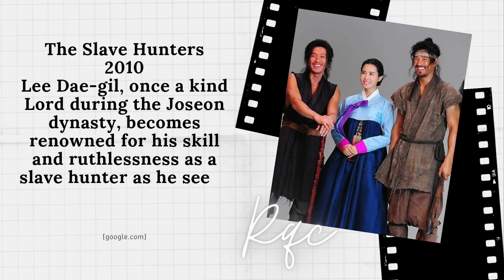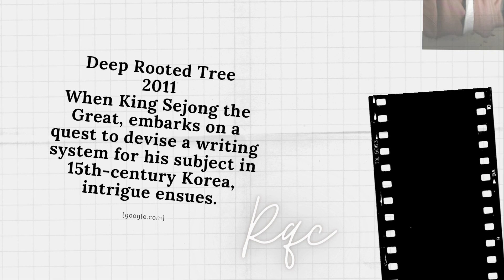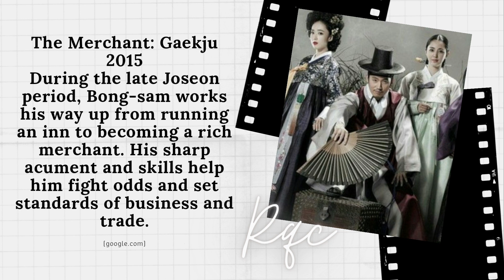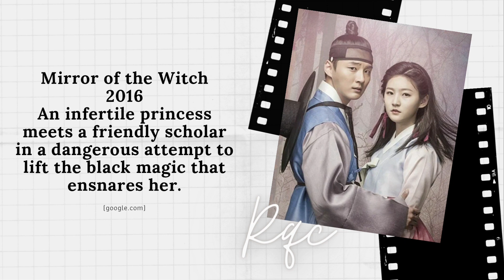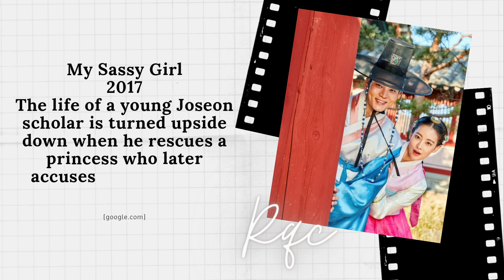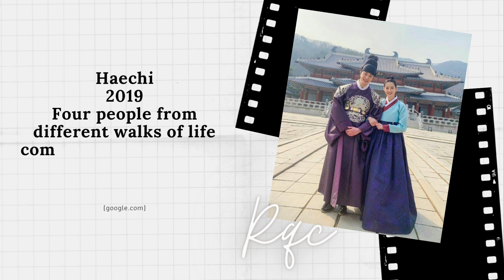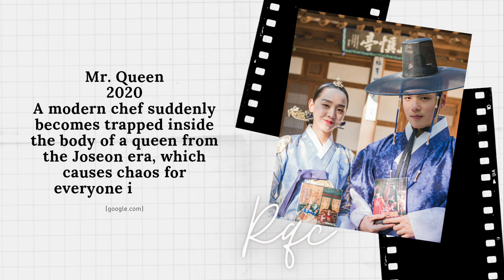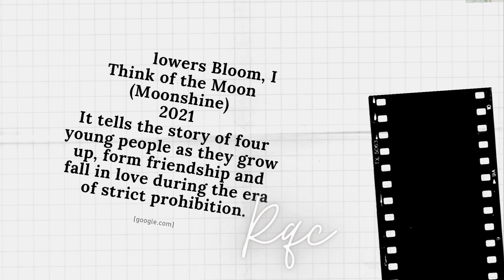52 HISTORICAL KOREAN DRAMAS | 2010-2021 | King | Queen | Crown Prince | Crown Princess | Updates 👇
0:11 Sungkyunkwan Scandal - 20 Episodes
0:24 The Slave Hunters - 24 Episodes
0:40 Dong Yi - 60 Episodes
0:50 The Princess' Man - 24 Episodes
1:02 Deep Rooted Tree - 24 Episodes
1:15 Faith - 24 Episodes
1:29 Bridal Mask - 28 Episodes
1:43 Moon Embracing the Sun - 20 Episodes
1:56 The Great Seer - 35 Episodes
2:08 Arang and the Magistrate - 20 Episodes
2:21 Jang Ok-jung Living by Love - 24 Episodes
2:34 Blooded Palace: The War of Flowers - 50 Episodes
2:47 Empress Ki - 51 Episodes
3:01 The King's Daughter, Soo Baek-hyang - 108 Episodes
3:13 Gunman in Joseon - 22 Episodes
3:27 Scholar Who Walks the Night - 20 Episodes
3:40 Six Flying Dragons - 50 Episodes
3:52 Shine or Go Crazy - 24 Episodes
4:06 The Merchant: Gaekju - 41 Episodes
4:19 Love in the Moonlight - 18 Episodes
4:32 Jang Yeong-sil - 24 Episodes
4:45 The Flower in Prison - 51 Episodes
4:58 Mirror of the Witch - 20 Episodes
5:11 Hwarang: The Poet Warrior Youth - 20 Episodes
5:24 The Emperor: Owner of the Mask - 40 Episodes
5:37 Saimdang, Memoir of Colors - 30 Episodes (28 Aired)
5:50 The King in Love - 40 Episodes
6:03 Queen for Seven Days - 20 Episodes
6:17 My Sassy Girl - 32 Episodes
6:30 The Rebel: Thief Who Stole the People - 30 Episodes
6:42 Grand Prince - 20 Episodes
6:55 Mr. Sunshine - 24 Episodes
7:09 100 Days My Prince - 16 Episodes (+2 special)
7:22 The Tale of Nokdu - 32 Episodes
7:35 Kingdom - 12 Episodes (+1 special)
7:48 The Crowned Clown - 16 Episodes
8:01 Haechi - 48 Episodes
8:13 Queen: Love and War - 16 Episodes
8:27 Rookie Historian Goo Hae-ryung - 20 Episodes
8:41 My Country: The New Age - 16 Episodes
8:53 Flower Crew: Joseon Marriage Agency - 16 Episodes
9:07 The Nokdu Flower - 48 Episodes
9:20 Kingmaker: The Change of Destiny - 21 Episodes
9:32 Mr. Queen - 20 Episodes
9:45 Royal Secret Agent - 16 Episodes
9:59 Red Sky - 16 Episodes
10:12 River Where the Moon Rises - 20 Episodes
10:23 The Red Sleeve - 17 Episodes
10:37 Bossam: Steal the Fate - 20 Episodes
10:50 The King's Affection - 20 Episodes
11:03 Secret Royal Inspector & Joy - 16 Episodes
11:18 When Flowers Bloom, I Think of the Moon (Moonshine) 16 Episodes

2016- Moon Lovers: Scarlet Heart Ryeo (20 Episodes +2 special)
👉Ha-jin travels 1000 years back in time and lands in the era of Goryeo Dynasty as a young girl named Hae-soo. Ha-jin, now trapped in another person's body, becomes involved in a power struggle against various vicious contenders to the throne. (IMDb)

2022- Bloody Heart (16 Episodes)
👉Set in the Joseon Dynasty, King Lee Tae and Queen Jeong draw their swords at each other amid political conflict in this bloody romance. (IMDb)

2022- Alchemy of Souls (20 Episodes)
👉The fate of these people become twisted due to "hwanhonsool" (the soul of the dead return to the living). In the country of Daeho, Jang Wook comes from the noble Jang family. He holds an unpleasant secret about his birth, which people all around the country talk about. He's a troublemaker. Deok Yi is an elite warrior, but her soul is trapped in a physically weak body. She becomes Jang Wook’s servant, but she also secretly teaches him how to fight. (AsianWiki)

2022- Umbrella (16 Episodes)
👉About the conflict within the palace to make the troublemaker princes, who cause nothing but headaches for the royal family, into proper crown princes. Im Hwa Ryeong is the mother of the troublemaker princes and the wife of a great king. Instead of having an aura of elegance and grace, Im Hwa Ryeong is a prickly, sensitive, and hot-tempered queen. (Soompi)

2022- Youth, Climb the Barrier (20 Episodes) coming soon
👉About a prince suffering from a mysterious curse and a woman who is falsely accused of murdering her family members. Their romance develops through the process of the man saving the woman from her false accusation and the woman saving the man from his curse. (Soompi)

2022- Joseon Psychiatrist Yoo Se Poong (12 Episodes)
👉Yoo Se-Poong is a physician for the royal family. He becomes involved in a conspiracy of the royal family. This leads to his ouster from the royal palace and he begins to work in the strange, but, beautiful, Gyesu Village. Yoo Se-Poong develops into a doctor who treats a patients' physical ailments and also their mental pains. (AsianWiki)

2022- Joseon's Ban on Marriage (coming soon)
👉The story of King Lee Heon who prohibits marriage after losing his queen 7 years ago, and Ye So Rang, a marriage scammer who claims that she can possess herself into the late queen. (HanCinema)

2022- Joseon Lawyer (coming soon)
👉The story of the wicked lawyer Kang Han Soo, who files lawsuits that are previously planned and uses the feelings of wronged victims to his advantage, as he unintentionally becomes revered as a hero and a problem solver among the common people. Eventually, he matures to become a truly just lawyer. (Soompi)